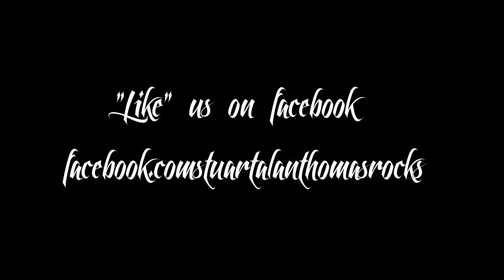Lost Empire Sneak Peek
- Lost Empire Sneak Peak -
Preview of Stuart Alan Thomas new Song / Music Video
Lost Empire

Also available at most online Music Retailers iTunes amazon ect...

I hope you all enjoyed "Lost Empire" - Sneak Peek..

Most of all Thanks your support..\m/ \m/...